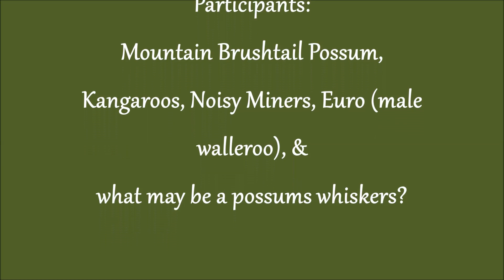Henry's Wood Trail Camera By Keith H Burgess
Note something strange in the last night time frames. When I collected the camera, something had actually unlatched the control panel cover!